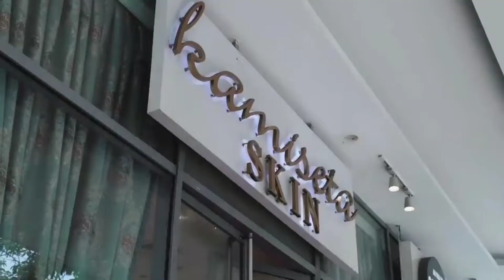Marian Rivera is the newest face of Kamiseta Skin Clinic ✨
Dyosa sa Ganda!! 🤩

📽️ from @kamisetaskinclinic @kamisetaskincare